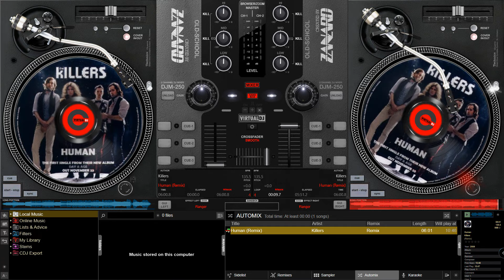Killers - Human (Remix)